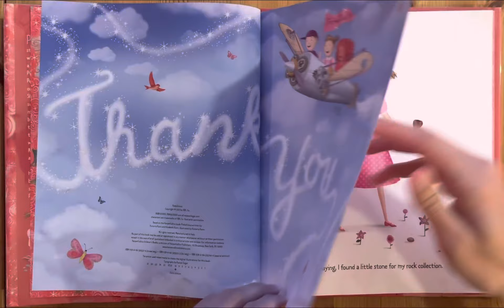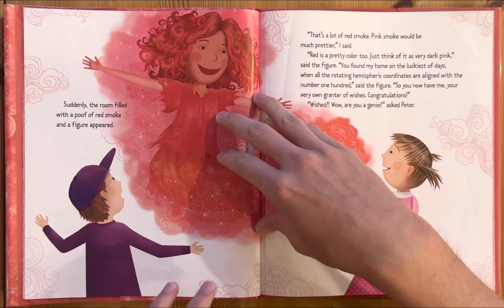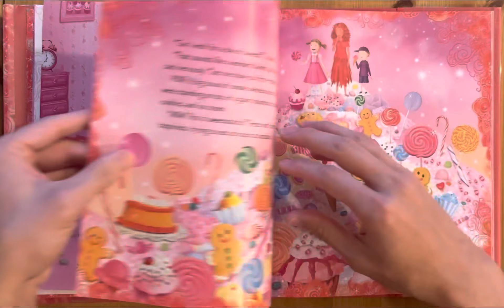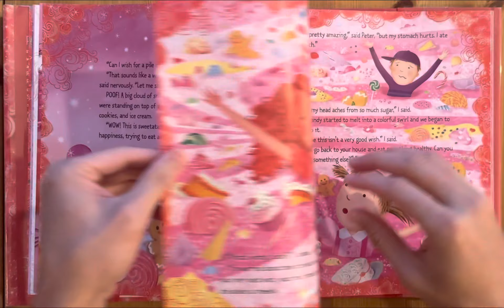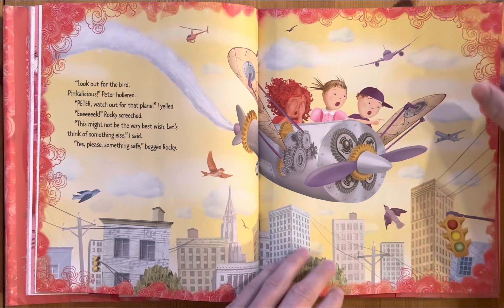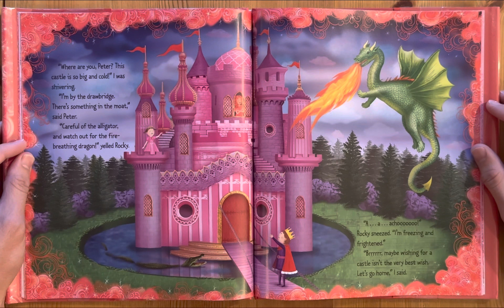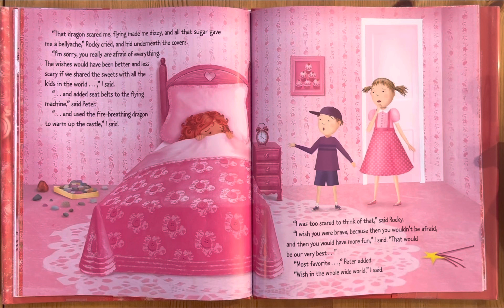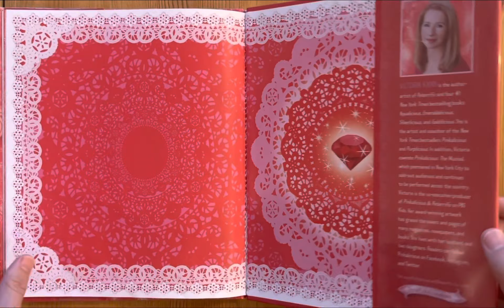Ash reads Rubylicious by Victoria Kann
Bedtime stories
Story
Children’s book
Read along
Read aloud
Pinkalicious